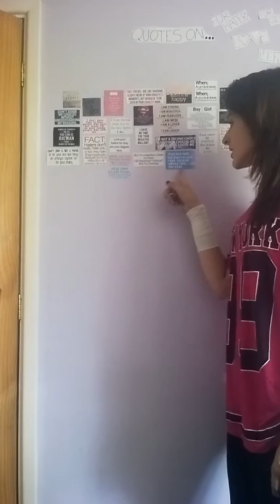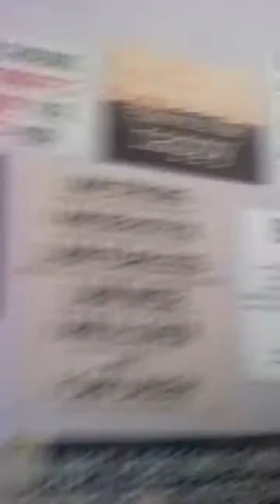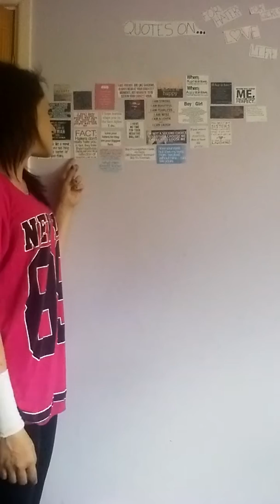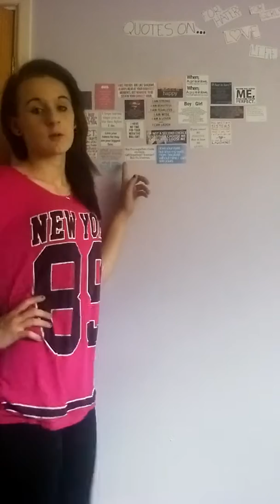Quotes video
Comment ur quotes
I will make a quotes video 2 I get lots of quotes